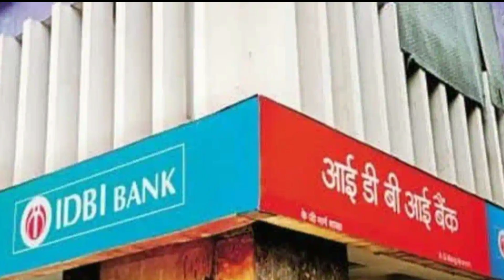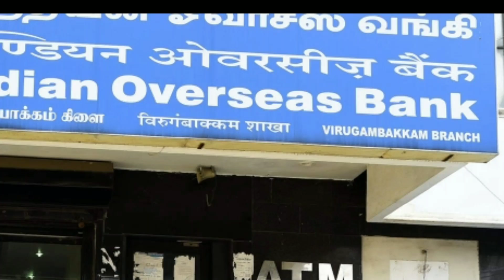Bank Privatization & Bank Merger | Bank of India, IOB, Central Bank, UCO Bank Privatisation News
Hi Guys I tell you in this video Bank Privatization & Bank Merger Bank of India, IOB, Central Bank, UCO Bank Privatisation News

▶️🎥 About This Video:
Bank Privatization,
Bank Privatisation,
Bank Merger,
Bank of India Privatisation,
IOB Privatisation,
Central Bank Privatisation,
BOI Privatisation News,
IOB Privatisation News,
Central Bank privatization news,
Bank Privatization news,
Bank Privatisation news latest news,
Bank Privatisation news today,
Bank Privatization latest news,
Bank of India Merger,
Bank Merger News Today,
Bank Merger 2021,
Bank Merger list,

New India Insurance company,
National insurance company,
Oriental insurance company,
United India insurance company,

UCO Bank Privatisation News,